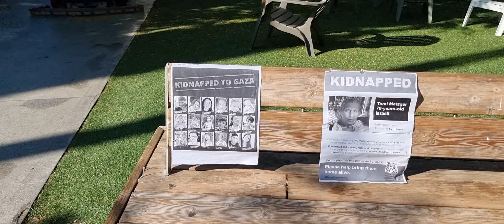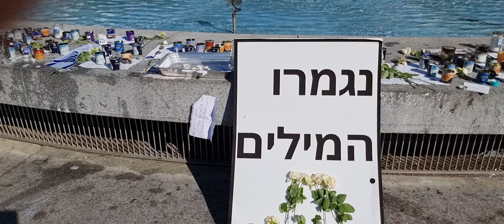Napadaan lang po PRAY for their SOUL to Rest in Peace sa mga nasawi sa gulo lighting candle